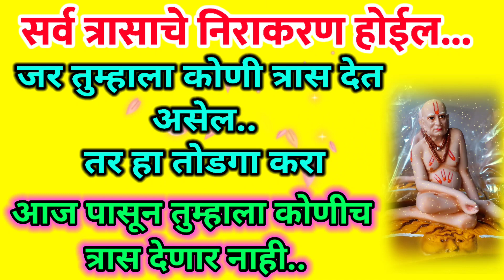सर्व त्रासापासून सुटका होईल swami shreeswamisamarth तुम्हाला कोणी त्रास देत असेल